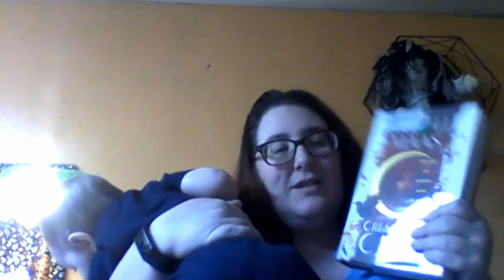Weekly Reads and Check In 3/31/2020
Once Upon A Book Club Rep Code - writerbaby10